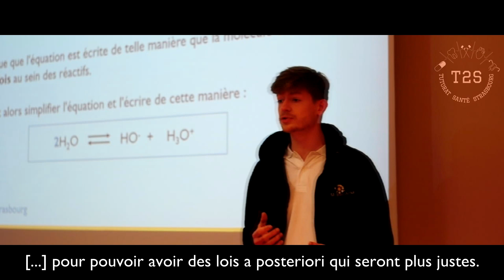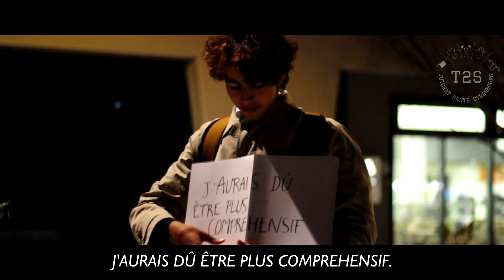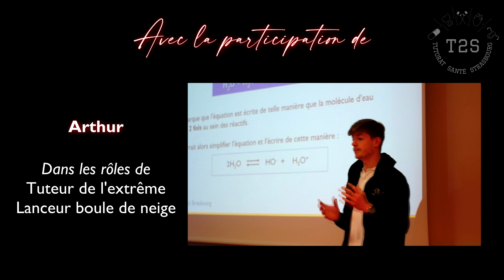[FILM DE NOËL DU T2S]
En ce 24 décembre, le calendrier de l’Avent du T2S touche (déjà) à sa fin. Toute l’équipe espère qu’il t’aura plu et que les 23 surprises présentées jusqu’ici auront su t'aider et te réconforter durant ce froid mois de décembre. ☃️

Cependant, nous t’avons concocté une dernière surprise pour ce réveillon  : le traditionnel film de Noël du T2S 🎥 Si tu aimes être devant ta télé un après-midi de décembre et regarder les films de Noël les plus clichés qui soient, tu devrais être ravi.e. Tu pourras aussi retrouver ce film sur notre chaîne YouTube !

Pour finir, il nous reste à te souhaiter de très belles fêtes de fin d’année, bien qu’elles prennent place dans une période de révisions importante. Tu peux être incroyablement fièr.e du travail accompli jusqu’à présent !

L’équipe du T2S ✨